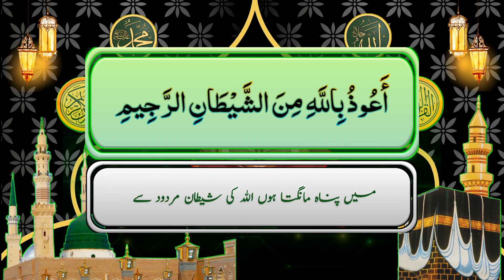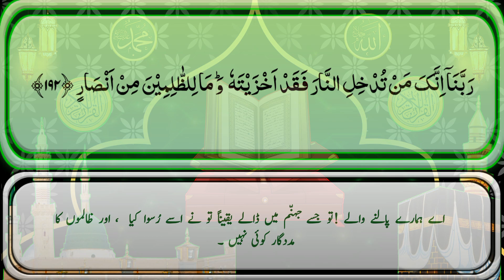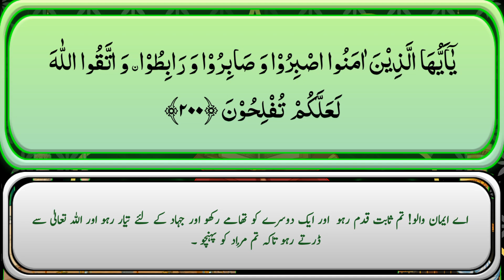Quran Para 4 Ruku 11/ Surah ale Imran last 10 verses/Tilawat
In this video I'll recite the holy Quran Para 4 Ruku 11 Surah ale Imran last 10 verses tilawat